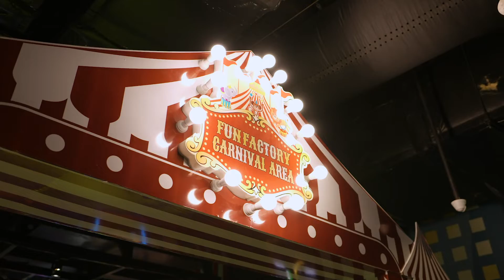Who’s Ahmad Shah's Favorite?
Have some delightful twists, turns & jumps towards a joyful life like Ahmad Shah has at Fun Factory Park. If you’re a true adventurous buddy then come over to Fun Factory and indulge in a thrilling experience your boring routine has been craving for. Let your kids have fun in their favorite Carnival & Soft Play zones & you can go wildly adventurous in the Dark City where one can find exciting rides and lots of fun-filled games.